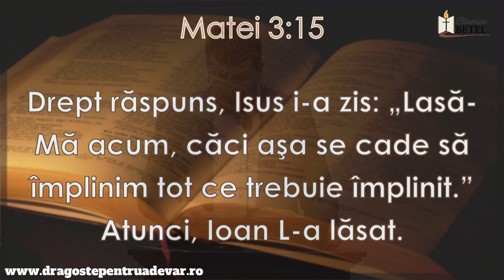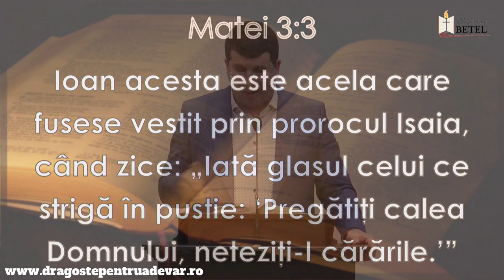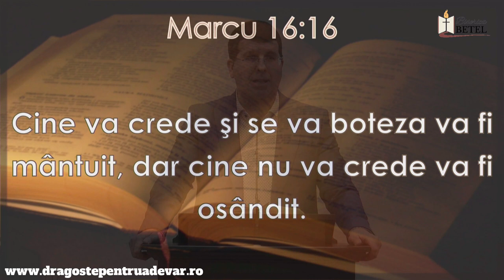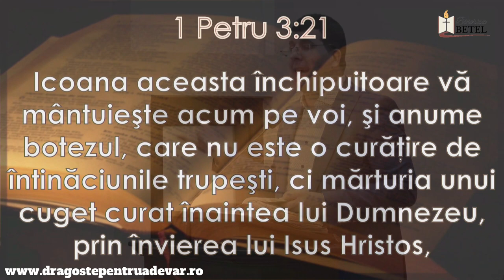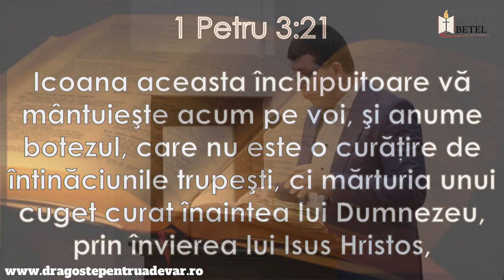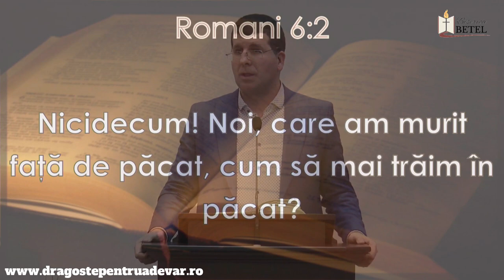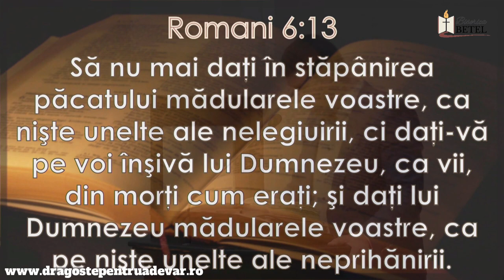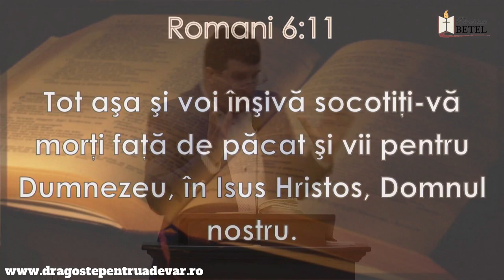Fănel Șuteu - Singurul botez valabil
Biserica Penticostală „Betel” București | 6 ianuarie 2023